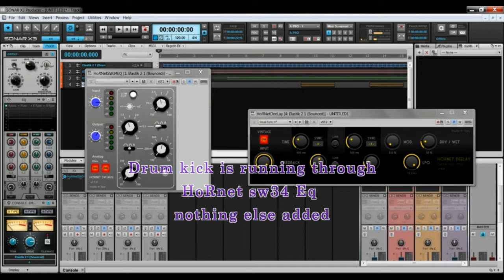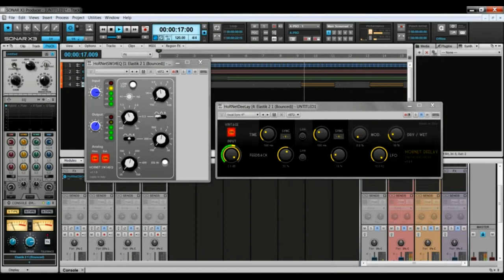HoRnet vst plugins demo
This video was made to demo 2 great plugins created by HoRnet vst developers,very effordable plugins but capable of bringing amazing results to your audio!!..please check it out @